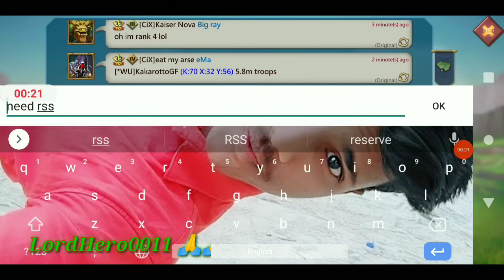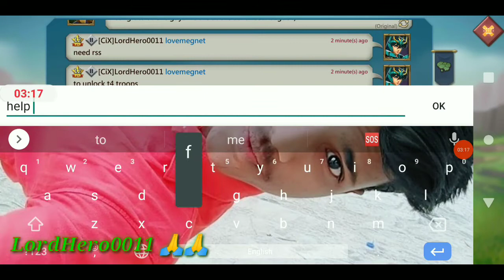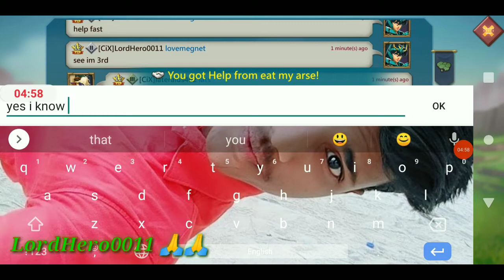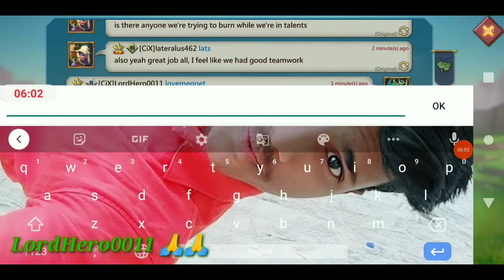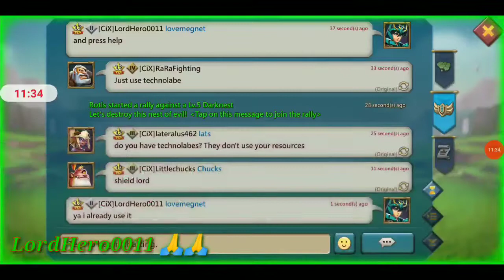fast Unlocking T4 troops in LORDS MOBILE see how much technolabe i used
LORDS MOBILE
UNLOCKING T4 TROOPS
( LordHero0011)

in the next video i will send redemption code